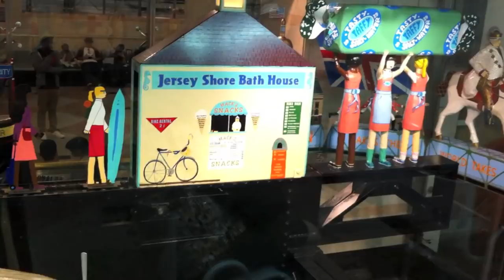NJ Transit Window Display NY Penn Station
Jay's video of the New Jersey Transit Window Display inside New York Penn Station. This animated display celebrates the history of New Jersey.